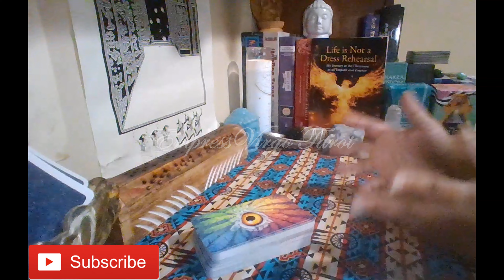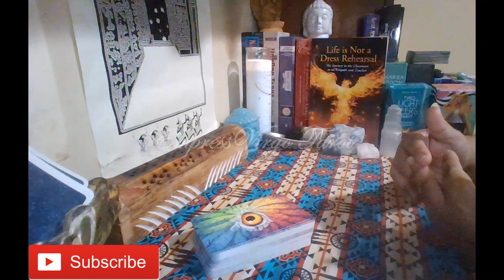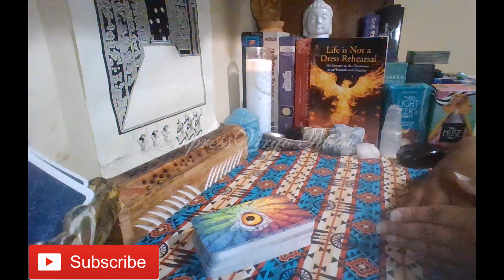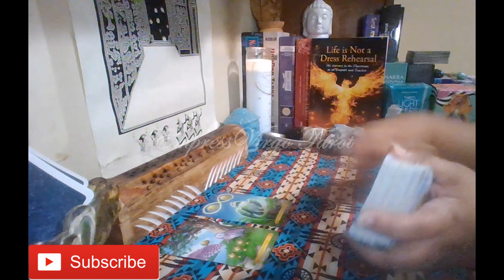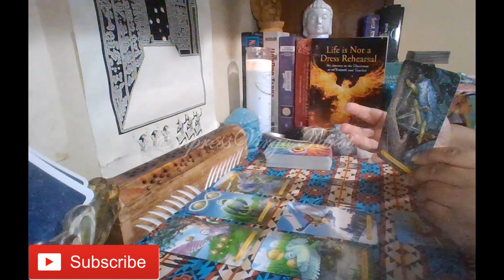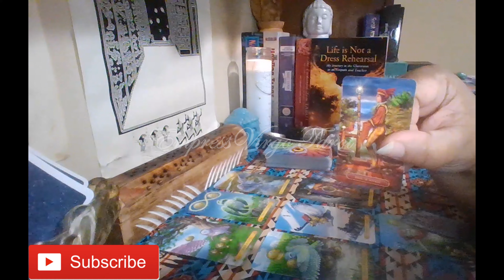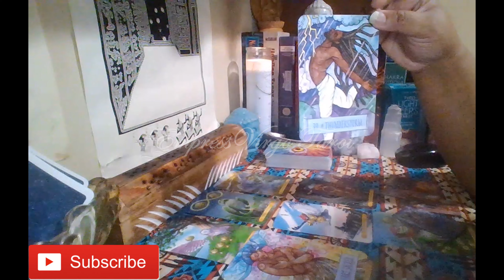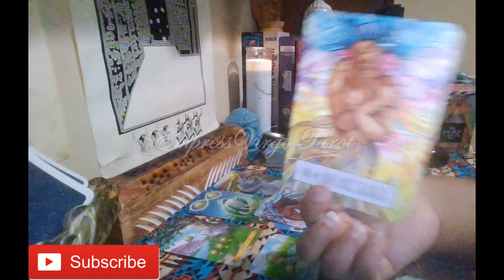What I'm Feeling Energy Message November 13th-19th 2023 (Use extreme caution!)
Cards used during this reading:
1. Wisdom of the Owls Tarot By: Pamela Chen Illustrated By: Elisabeth Alba
2. The Numinous Astro Deck: A 45-Card Astrology Deck By: Ruby Warrington & Bess Matassa
3.The Earthcraft Oracle By: Juliet Diaz & Lorriane Anderson Artwork By: Danielle Boodoo-Fortune`
4. Gilded Royale Tarot Mini Version By: Ciro Marchetti